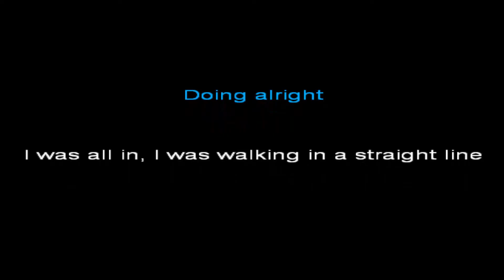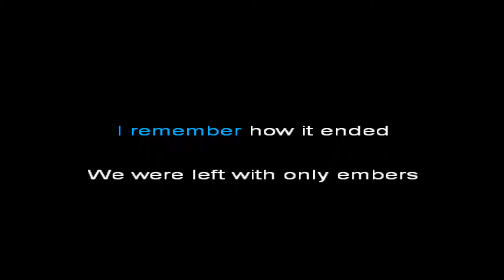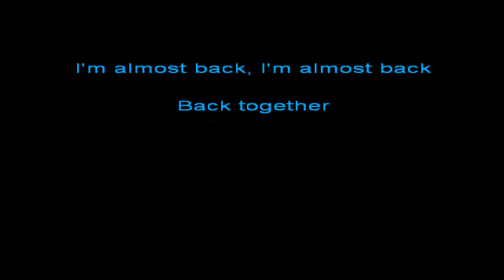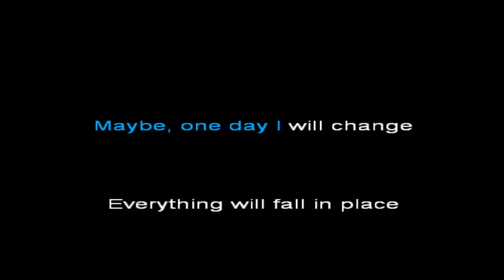Kaskade, Phoebe Ryan, LöKii Almost Back 1